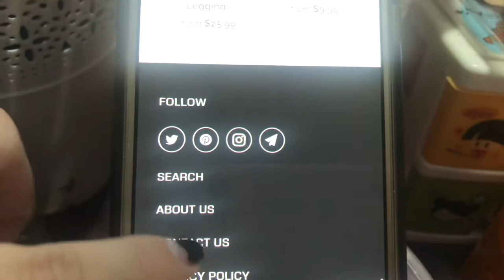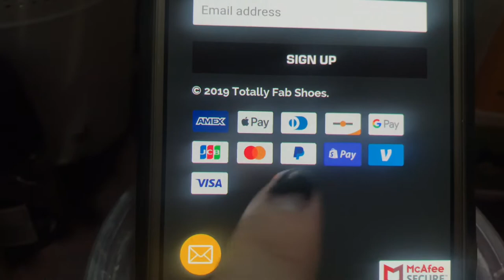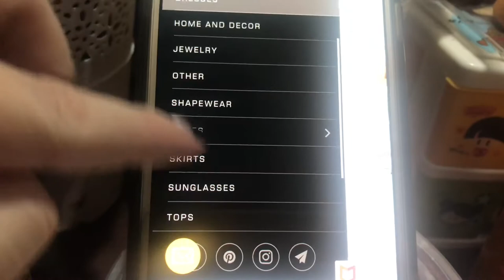Best Quality Shoes from Totally Fab + Promo/Discount Code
Totally Fab
My Personal Promo Code: LOURAFIL

Nagustuhan mo ba ang video for today? Have a good one. 👍🏻🙌🏻📸

Use my discount code “Louise10” if you want to purchase any colored lenses like mine.

Use My Referral Code “LOUXX222” for 100pesos off for your first purchase in Shopee!